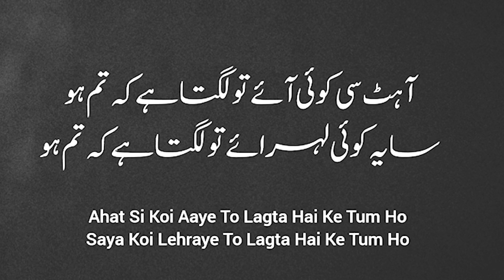Aahat Si Koi Aye To Lagta Hai Ke Tum Ho | Poetry | Sad Urdu Poetry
Aahat Si Koi Aye To Lagta Hai Ke Tum Ho | Jan Nisar Akhtar Poetry | Sad Urdu Poetry | Urdu Sad Shayari